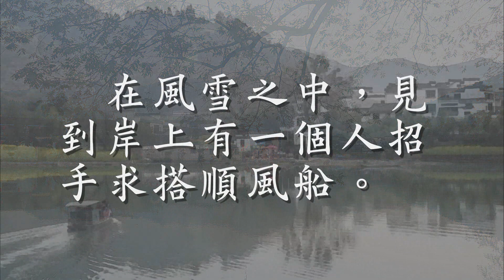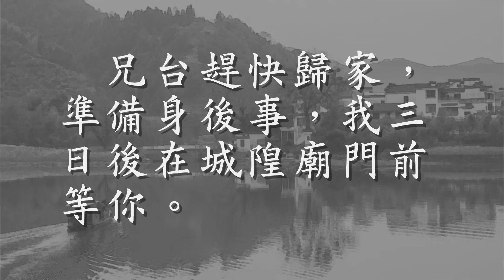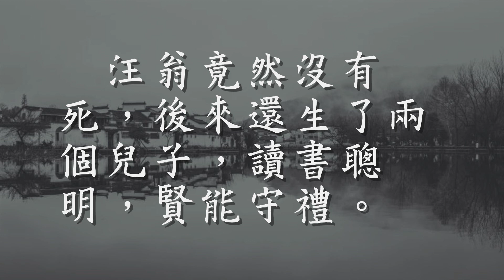清 汪道鼎《坐花誌果》一則 「救人延壽」（觀成法師之廣結善緣2904）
根據清朝汪道鼎所著的《坐花誌果》有一則救人延壽的個案。
休寧縣有一位姓汪的商人，年尾出外收數之後，包了一隻船歸家。
在風雪之中，見到岸上有一個人招手求搭順風船。
汪翁見到風雪頗大，一時生起憐憫心，讓此人上船，更招呼他食了一餐酒菜。
這個人很感激汪翁的盛情，於是大家閒談起上來。
汪翁就問：
請問兄台是何處人氏？為何在風雪之中還要渡河呢？
此人就話：
其實我不是人！我是城隍爺的勾魂使者。
汪翁很驚訝地問：
兄台所勾何人呢？
這個人就拿出一本手冊，讓汪翁看。
只見手冊上有三十三個人名，而排第一個人名，竟然間是汪翁本人。
汪翁當時大驚失色，連忙長跪地上，求這位勾魂使者放過他。
勾魂使者就話：
這是東嶽閰王的命令，連城隍爺都不敢違抗，更何況是我呢？
不過我念在兄台，在大風雪之中讓我上船，並且招待我食了一餐溫飽的酒菜。
我可以冒險將你的名字排到最後，可以暫緩死期數日。
兄台趕快歸家，準備身後事，我三日後在城隍廟門前等你。
汪翁到岸之後，正想趕急歸家，在途中見到一對農民夫婦。
因為無錢還債，丈夫被迫將妻子賣給別人作奴僕。
當時夫婦二人跪在路旁相對而泣，更話想自殺。
汪翁眼見這個情況，自念只有三日的性命，有錢亦無用。
不如幫助別人，好讓別人不用夫婦分離如此淒慘。
於是就將自己收回來的帳金，送了給這對夫婦還債。
汪翁歸家之後，第二日元旦召集自己的家人，咐囑自己的身後事。
又召集親族隣里，並且筵席歡飲一番，作為最後道別。
到了初三那天，汪翁親自行到城隍廟報到。
果然見到那位勾魂使者正在等候他出現。
勾魂使者面色憂戚，跟汪翁說：
真是被兄台累死我了！
我因為三日前，一念之仁，不忍心先勾兄台的魂魄，將你的名字排列到最後。
昨日被城隍爺責罰！
他說因為兄台救了兩夫婦，有陰德，必須要申奏東嶽閰君。
閰君話此人汪某已死，怎會救活了兩夫婦呢？
一查之下，知道我將你的姓名排列到最後，洩露天機，於是大怒，將我流貶到雲南。
而兄台就增添了二十年的壽命，並且子孫加增福祿。
兄台善有善報，但是本人就要受罰被貶。
二十年之後，我再在這裡與兄台見面。
勾魂使者講了這番話之後，就不知所終了。
 汪翁竟然沒有死，後來還生了兩個兒子，讀書聰明，賢能守禮。
而汪翁二十年之後，無疾而終。
這件事記錄在清朝汪道鼎《坐花誌果》卷下。